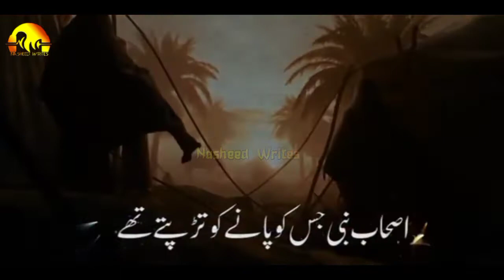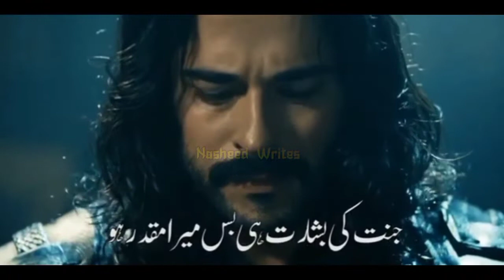Superhit Nasheed _ Ghazwa E Hind | New Tarana 2022 | Anthem Club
Super Hit Nasheed_Ghazwa e Hind | Ghazwa_e_Hind Predication | New Jihadi Tarana 2022 | Anthem Club @nasheedwrites

Title : Ghazwa e Hind
Voice : Hafiz Tanveer Akbar Madni
Lyrics : Saleem Ullah Safdar
Video : Anthem Club
Production : Nasheed Writes

اس غزوہ ہند کا مجھے یا رب کوئی لمحہ دے
منزل ہو تو جنت ہو ایسا کوئی رستہ دے

اصحاب نبی جس کو پانے کو تڑپتے تھے
کب آئے بھلا وہ دن ہر آن ترستے تھے
جس جنگ میں مٹ جائیں سب ہند کے افسانے
اس جنگ میں کٹ جانے کا عہد وہ کرتے تھے

کٹ جاوں جو اس راہ میں ہو جائے خدا راضی
لوٹوں جو فتح لے کر کہلاوں گا میں غاذی
جنت کی بشارت ہی بس میرا مقدر ہو
میں ہار کے بھی جیتوں دنیا کی ہر اک بازی

میں غزنوی غوری کے جذبوں کا امیں لوگو!
میں ہوں وہ محمد بن قاسم کا یقیں لوگو!
ظلمات فروشوں کو اب بھی ہے فخر جس پر
میں اس شب ظلمت کی ہوں صبح حسیں لوگو!

اس ہند کی دھرتی پر رحمت کا وہ سایہ کر
تو سب سے بلند آئے رب اسلام کا جھنڈا کر
ہر چال برہمن کی مٹی میں ملا لیکن
مسلم کے مقاصد کو ہمدوش ثریا کر

اک بار رزم گاہ وہ مجھ کو بھی عطا کر دے
ہندو کے مقابل یوں تو مجھ کو کھڑا کر دے
یا رب تری مرضی پر راضی ہے دلِ صفدر
یا کر مجھے لافانی یا اس کو فنا کر دے

شاعری :سلیم اللہ صفدر

Tags:-!
Ghazwa e hind hadith
The Prophecies of Ghazwa e Hind In Urdu Hindi
Ghazwa-e-Hind
Ghazwa e Hind

About Us:
Nasheed Writes is an Islamic Based Entertainment Channel working on Udru & Arabic Nasheed , Naat, Nazam, Tarana, Motivational Kalam, and other Islamic content.